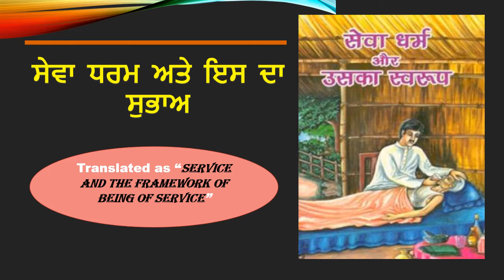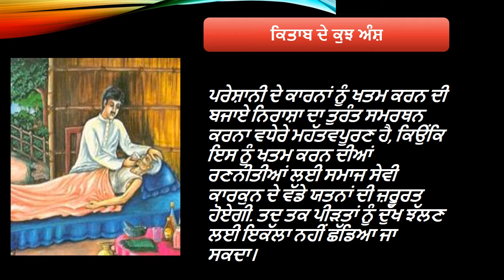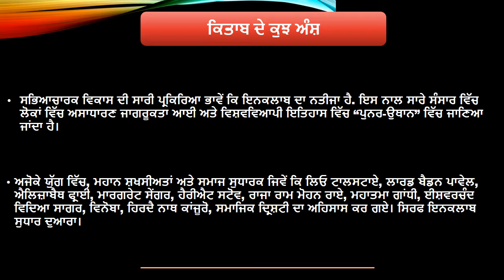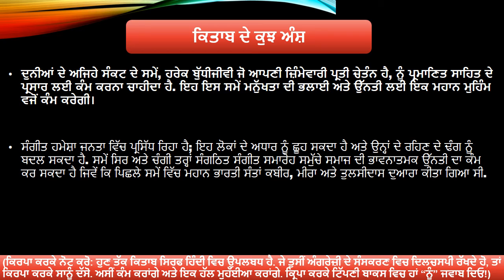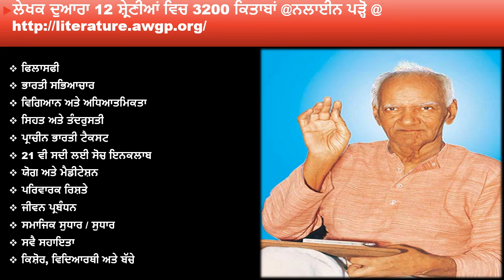Book Preview - ਸੇਵਾ ਧਰਮ ਅਤੇ ਇਸ ਦਾ ਸੁਭਾਅ- (Punjabi) सेवा धर्म और उसका स्वरूप